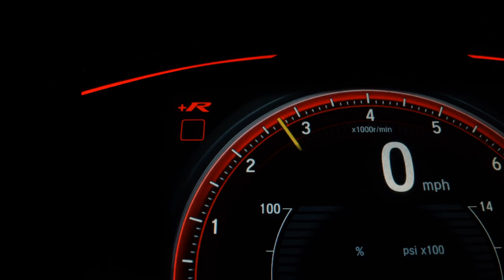HYUNDAI TUCSON - 2015 - São Paulo/SP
Veículo: HYUNDAI / TUCSON 2.0 MPFI GLS 16V 143CV 2WD
Ano: 2014/2015
Combustível: FLEX
Portas: 4 PORTAS
Câmbio: Automático
Cor: PRATA
KM: 90.000

✅ Air Bag
✅ Alarme
✅ Ar Condicionado
✅ Bancos de Couro
✅ Direção Hidráulica
✅ Freio ABS
✅ Travas Elétricas
✅ Vidros Elétricos